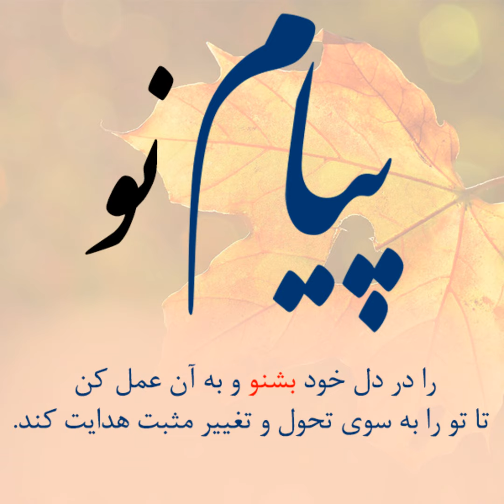POB-Payam Nu-021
name - shahadat - tajrobeh ,.